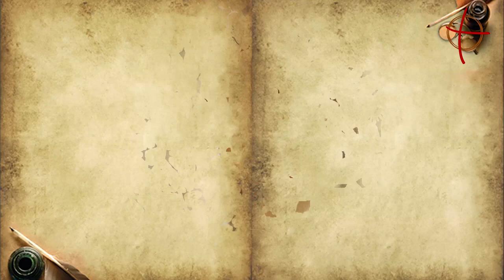São Domingos Sávio - 06/05 | Santo do Dia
No Santo do Dia de hoje celebramos a memória de São Domingos Sávio, o jovem santo, sob a orientação de São João Bosco, viveu totalmente entregue a vontade de Deus. São Domingos e padroeiro dos acólitos, das grávidas e dos cantores infantis.

Visite nosso site e conheça nossa loja de artigos religiosos